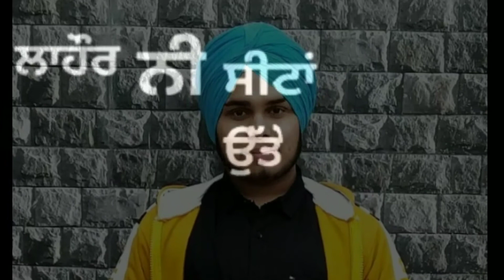NEW PUNJABI SONG STATUS majha block.......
majha block.